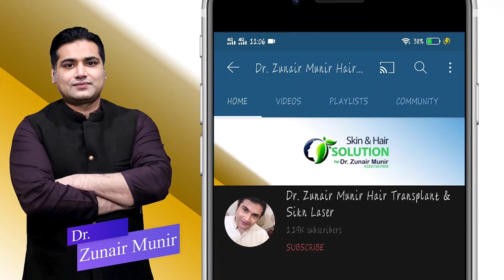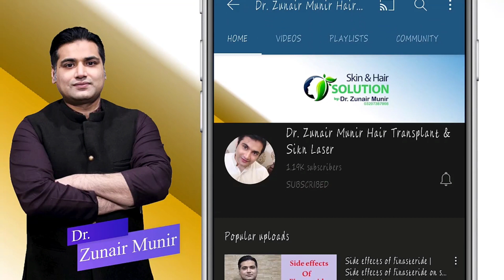Can we use hair from other parts of body in Hair transplant || Zunair Aesthetics